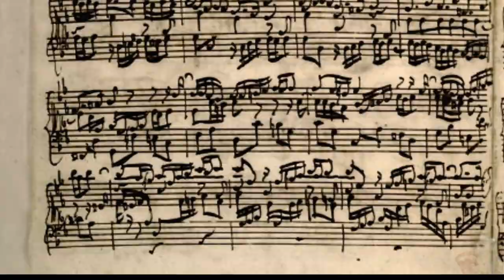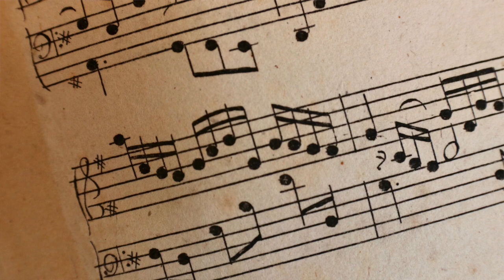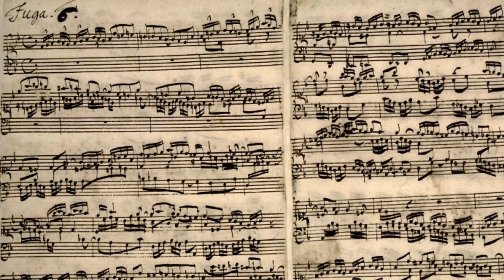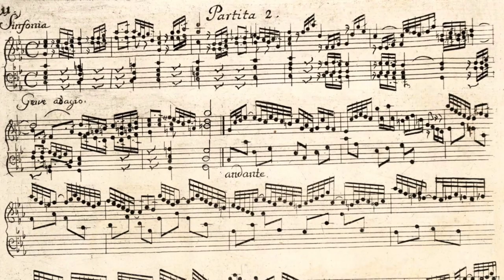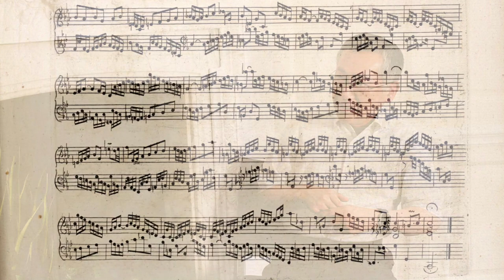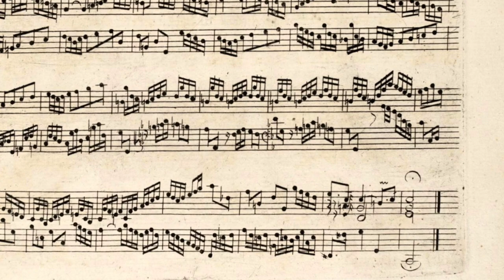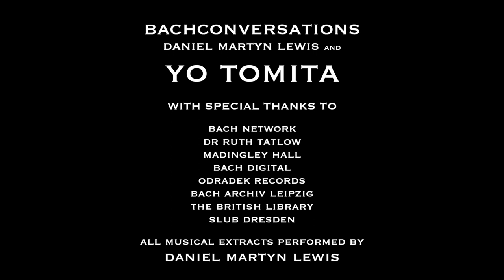BACHCONVERSATIONS 1 Dr YO TOMITA. 富田庸博士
BACHCONVERSATIONS EPISODE 1

In this BACHCONVERSATIONS interview, I have great pleasure in joining the renowned Bach scholar Dr YO TOMITA. We discuss his life as a musicologist, and explore his exciting findings in the groundbreaking subject of Bach's Quaver Beaming.

バッハ対談インタヴュー　聞き手・ダニエル・マルティン・ルイス
今回は著名なバッハ研究者である富田庸博士に同席していただき、音楽学者としての人生を語り合うほか、彼が近年発見した画期的なテーマであるバッハの８分音符の連桁について一緒に探求していきます。

Our conversation took place in Madingley Hall, Cambridge, and followed our collaborative contribution to the Bach Dialogue Meetings of the Bach Network.

The British Library
SLUB Dresden
Bach Archiv, Leipzig
Odradek Records
Bach Digital
Madingley Hall
Bach Network
Dr Ruth Tatlow

All audio tracks on this video performed by Daniel Martyn Lewis.

Here's the website for the wonderful Bach Network.

BACHCONVERSATIONS
Engaging interviews
with Bach scholars,
performers,
and other
individuals
in the
Bach
world.
Written interviews are also published on my website.

MORE ABOUT DR YO TOMITA here

Discover BACH MANUSCRIPTS ON BACH DIGITAL!

Daniel Martyn Lewis
'A truly fine musician...'
Harris Goldsmith, New York Concert Review